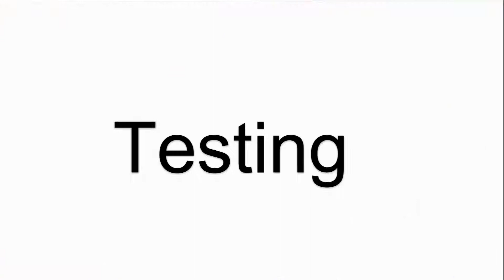ePALM10-9860 UniOP Operator Panel Keypad Repair Kit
UniOP ePALM10 ePALM10-9860 Keyboard Membrane Repair
where you can find Exor UniOP ePALM10-9860 ePALM10 Membrane Keypad, more part and product detail than you ever thought possible!

UniOP eTOP Series
CP01F-02-0045 eTOP05EB-0045 eTOP32B-0050
CP01R-04-0045 eTOP05EB-0050 eTOP32R
CP01R-04-00A6 eTOP05EB-DF50 eTOP33-0050
CP01R-04-00A7 eTOP05P-0045 eTOP33B-0050
CP05R-04-0045 eTOP05P-0050 eTOP33C-0050
ePALM10-0061 eTOP06-0045 eTOP33C-0350
ePALM10-0062 eTOP06-0050 eTOP33C-E150
ePALM10-0066 eTOP06C-0045 eTOP33C-E250
ePALM10-0067 eTOP06C-0050 eTOP33C-E450
ePALM10-0068 eTOP10-0050 eTOP33C-E550
ePALM10-0069 eTOP10B-0045 eTOP33C-E650
ePALM10-3P61 eTOP10B-0050 ETOP38CP-0052
ePALM10-3P62 eTOP10C-0045 eTOP39B-0050
EPALM10-9860 eTOP10C-0050 eTOP40-0050
eTOP02-0045 eTOP11-0045 eTOP40B-0050
ETOP02-0046 eTOP11-0050 eTOP40B-DC50
eTOP02-0050 ETOP11-6550 eTOP40C-0050
eTOP02C-0045 eTOP11E-0045 ETOP40CP-0052
eTOP02C-0050 eTOP11E-0050 eTOP49-0050
eTOP03-0045 eTOP11EB-0045 eTOP49C-0050
eTOP03-0046 eTOP11EB-0050 ETOP49CP-0052
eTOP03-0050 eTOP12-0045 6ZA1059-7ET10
eTOP04C-0045 eTOP12-0050 eTOP50-0045
eTOP04C-0046 eTOP19C-0050 eTOP50-0050
eTOP04C-0050 ETOP19CP-0052 ETOP50B-0050
eTOP05-0045 eTOP20B-0045 eTOP50C-0050
eTOP05-D245 ETOP20C-0050 ETOP50CP-0052
eTOP05C-0045 eTOP21B-0045 eTOP59B-0050
eTOP05C-0050 eTOP30-0050 eTOP59C-0050
eTOP05E-0045 eTOP31 ETOP59CP-0052
eTOP05E-0050 eTOP32-0050 eTOP10-0045

VICPAS is the global leading provider of full Exor UniOP eTOP for replacement, we have inventory membrane keypad, touchscreen, plastic case and other accessories for UniOP HMI repair replacement.

Skype:cmt-kandy
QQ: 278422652